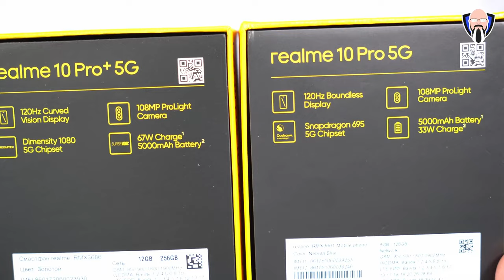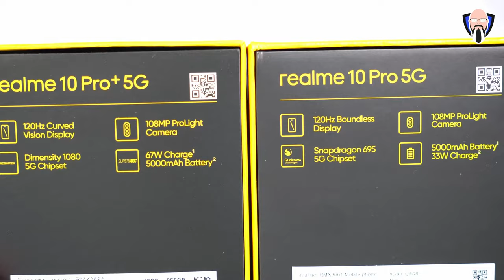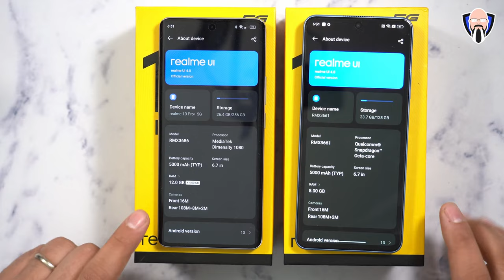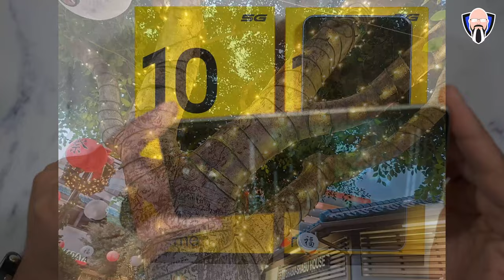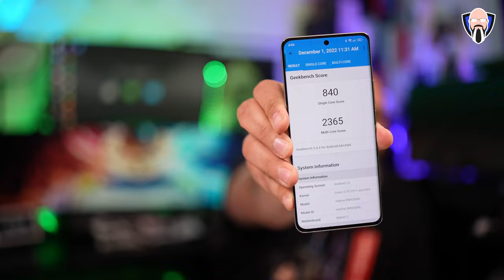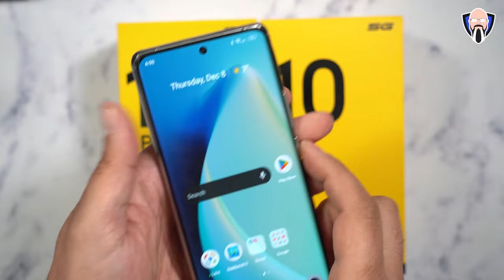Realme 10 Pro Plus & 10 Pro 5G - Hands On, Unboxing, And Feature Tour👍👎? ريلم 10 برو بلس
في هذا الفيديو ، أقدم لكم جولة عملية وجولة مميزة في هاتف Realme 10 Pro Plus. هذا الهاتف هو وصول جديد إلى السوق وأنا أستخدمه منذ بضعة أيام الآن!

إذا كنت تبحث عن هاتف ليس أنيقًا فحسب ، بل يتميز بأعلى المواصفات ، فإن Realme 10 Pro Plus هو الهاتف المناسب لك! يتم تشغيل هذا الهاتف بواسطة Dimensity 1080 SoC ولديه شبكة 5 جيجا هرتز! يتم تشغيل Realme 10 Pro بواسطة Qualcomm Snapdragon 695٪ G SOC. في هذا الفيديو ، سأعرض لكم جميع ميزات هذا الهاتف وكيف يعمل في الحياة الواقعية. ترقبوا فيديو فتح العلبة الأسبوع المقبل!

In this video, I'm giving you a hands-on and feature tour of the Realme 10 Pro Plus phone. This phone is a new arrival in the market and I've been using it for a few days now!

If you're looking for a phone that's not only stylish but features top specs, then the Realme 10 Pro Plus is the phone for you! This phone is powered by a Dimensity 1080 SoC and has a 5Ghz network! The Realme 10 Pro is powered by the Qualcomm snapdragon 695 %G SOC. In this video, I'll show you all of the features of this phone and how it performs in real life.

B&H Dealzone:

Amazon Daily Deals: